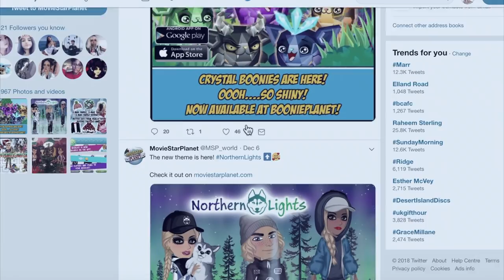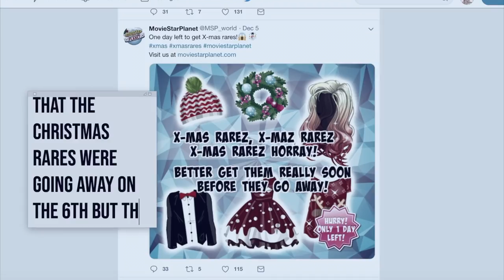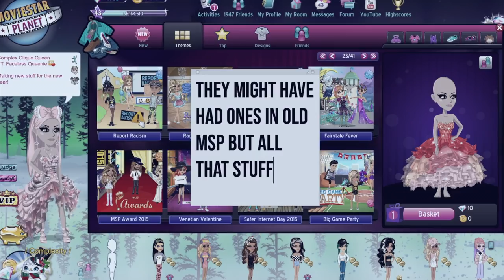BUYING SECRET RARE ITEMS IN THE STORE!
*Open Me*

Main Accounts:

UK MSP: FacelessQueenie
NZ MSP: Fvceless
NZ Backup: FlawlessQueenie